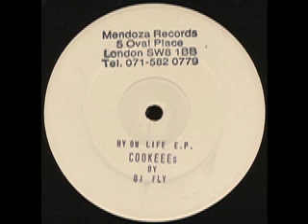Cookeees By DJ Fly Track 3 - Hy On Life E.P.